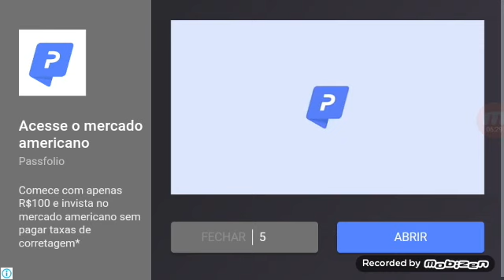Super Penguin Adventure 2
This Super Penguin Adventure game is great fun to play and watch the video. watch from 10 years of age and adult. help me to grow my channel.